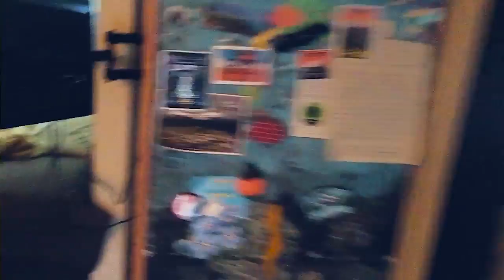Visiting NAPA Valley with KIDS!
This week on the Suburban Pilgrims show, we head to Napa Valley Ca! The boys get crazy, and we finally, after what feels like an entire trailer year, get back on the road.

Follow our families nomadic travel adventures!

It helps us out a ton. SO appreciate it!